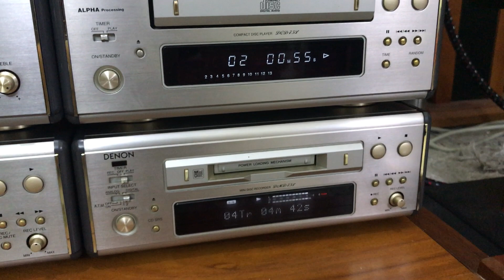🥰 Denon 7.5L loa 727R full 4 thớt thêm Tape và MD | Mr Giáp - 0983.725.915 Zalo